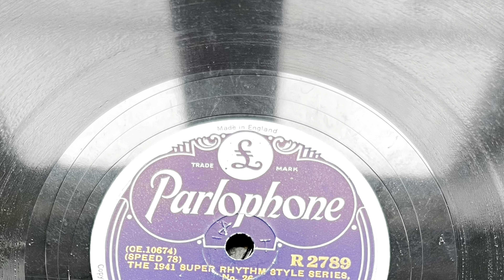1941 Parlophone 78, Cleanup & Play, Harry Parry On My 1920’s Barrynola Gramophone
1941 Parlophone 78, Cleanup & Play, Harry Parry On My 1920’s Barrynola Gramophone